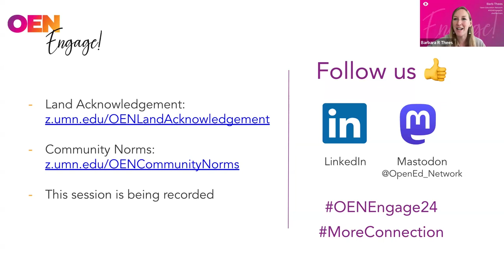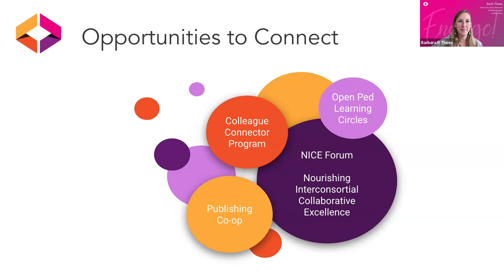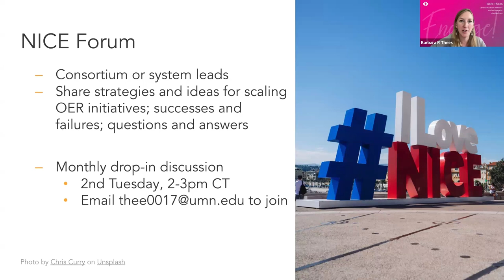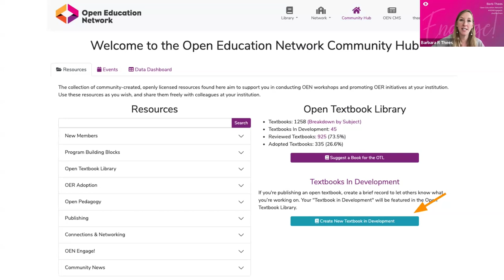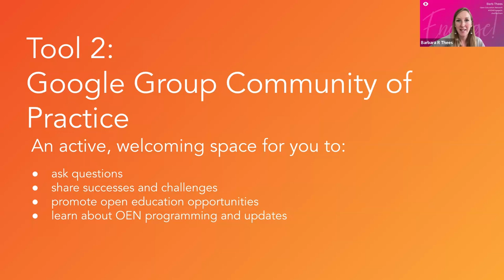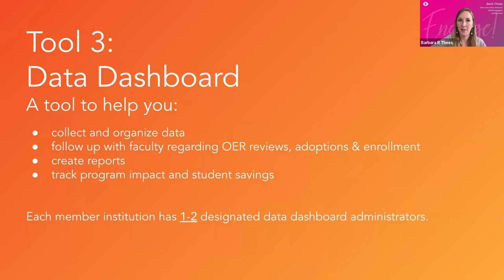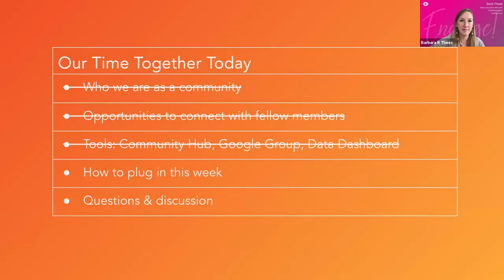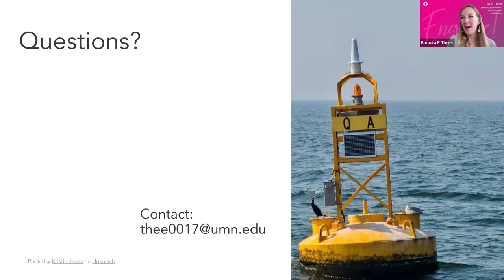OEN101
This OEN Engage! 2024 recording shares OEN101, an opportunity for  members to gain clarity on OEN's foundational programs and tools available to them. The session explores the NICE Forum, Colleague Connector program, Google Group, Community Hub, Data Dashboard and more, with insights from program participants.

Presenter: Barb Thees, OEN Director of Community Engagement